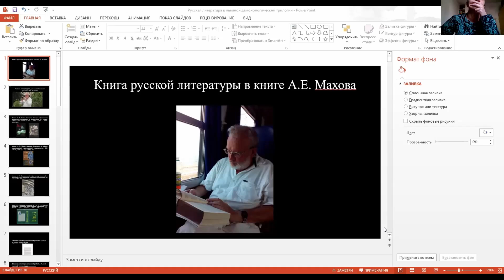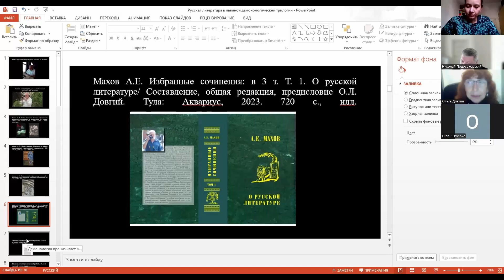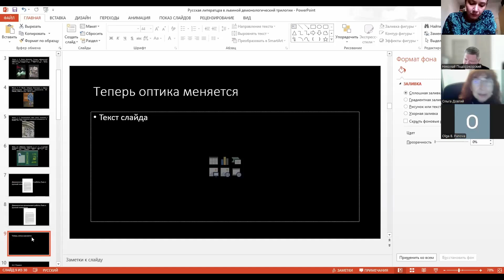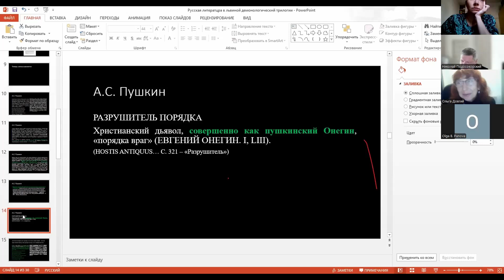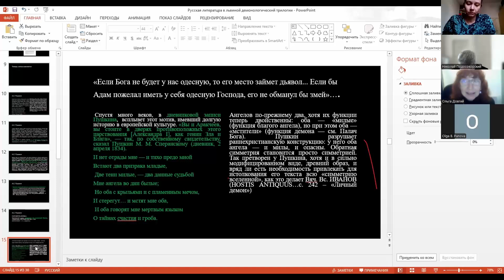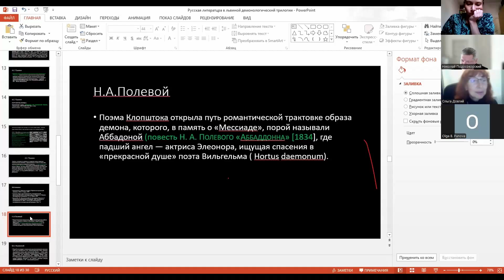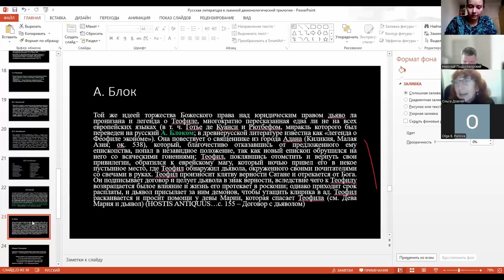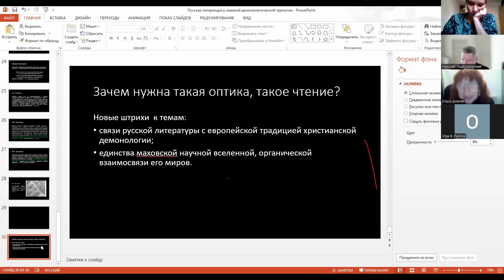Ольга Довгий. Русская литература в демонологической трилогии А.Е. Махова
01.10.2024. Ольга Львовна Довгий (Москва, МГУ). Русская литература в демонологической трилогии А.Е. Махова // II Международная научная онлайн-конференция «Книга в книге», посвященная памяти Александра Викторовича Михайлова (1938–1995), 1–3 октября 2024 года. Организаторы: Институт мировой литературы им. А.М. Горького РАН, Научно-исследовательский центр «Ф.М. Достоевский и мировая культура», Комиссия по изучению творческого наследия Ф.М. Достоевского Научного совета «История мировой культуры» РАН.